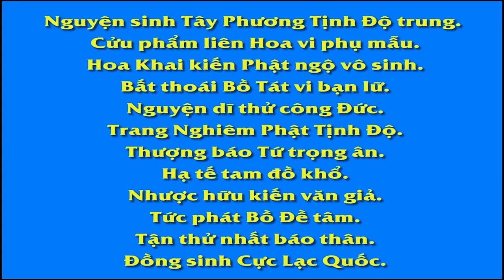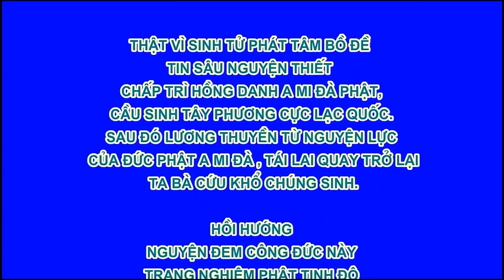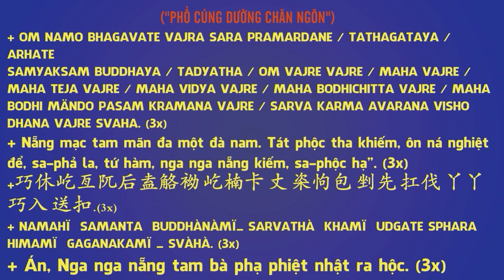Tề Gia Trị Quốc, Nữ Đức Vi Yếu - Phần Mở Đầu 3